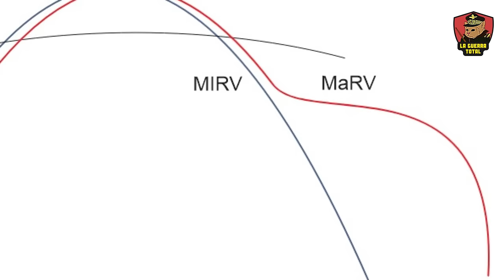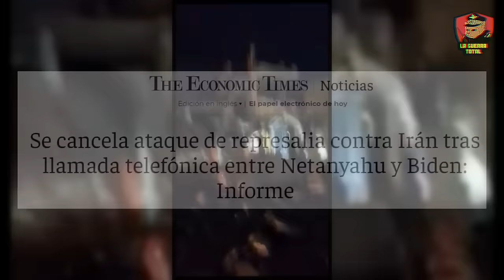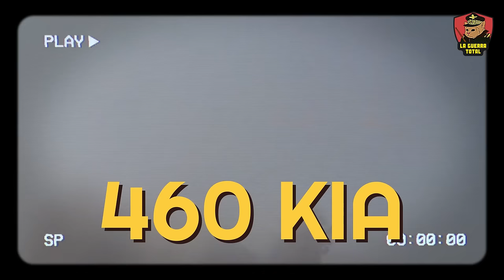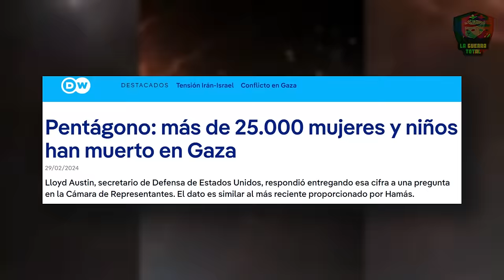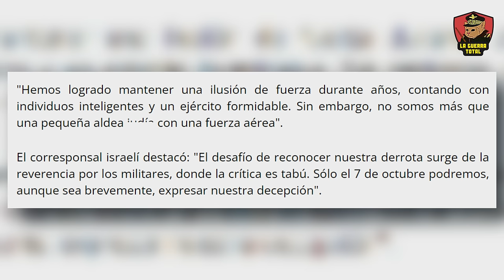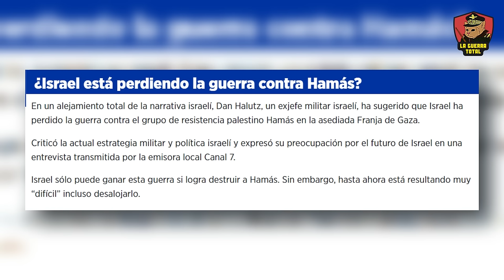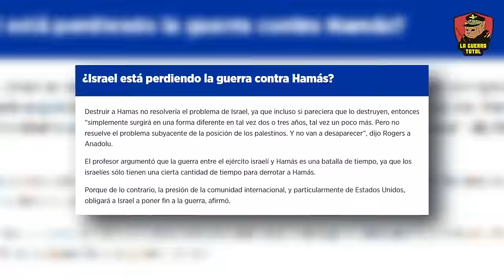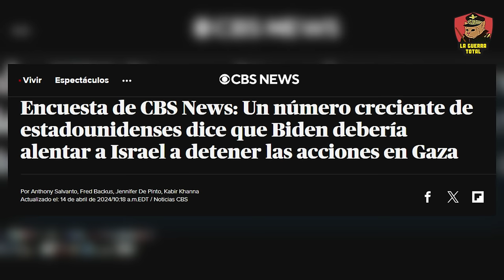💥IRÁN ataca ISRAEL🛑 El INICIO del mundo MULTIPOLAR 🔥 Estados Unidos no quiere ESCALAR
En el cambiante escenario geopolítico actual, la reciente iniciativa rusa por un orden mundial multipolar está desafiando la preeminencia de Estados Unidos, provocando un terremoto geopolítico que se siente en todo el mundo. En Medio Oriente, la escalada del conflicto entre Hamás e Israel ha involucrado a actores regionales clave como Irán y Hezbollah, complicando aún más la estabilidad de la región.

El reciente ataque de Irán a Israel marca un dramático incremento en la ya tensa relación entre ambos países, influyendo significativamente en la dinámica geopolítica de Medio Oriente. Este ataque, que incluyó una sofisticada combinación de al menos 170 drones, 30 misiles de crucero y 120 misiles balísticos, fue en represalia por el bombardeo israelí sobre un consulado iraní en Damasco, acción que Irán calificó de "criminal e inhumana".

Hamas, MedioOriente, Irán, Geopolítica, RelacionesInternacionales, Política, Irán, Israel, EEUU, Guerra, Diplomacia y NoticiasMundiales.